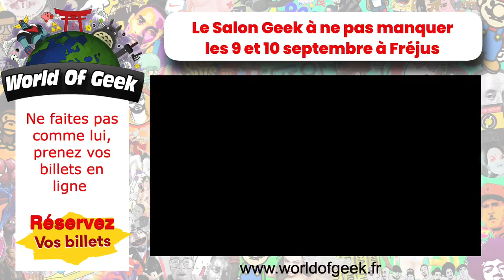Billet en ligne World of Geek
Ne faites pas comme lui, prenez vos billets en ligne pour être sur d'avoir de la place au salon World of Geek de Fréjus.